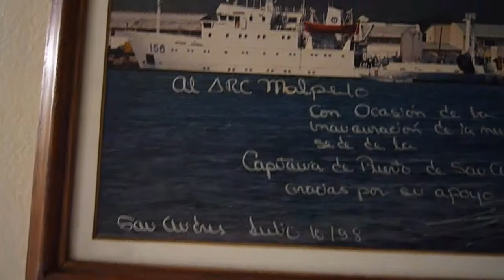En Cartagena, día 3, Astillero y Buque (y regreso a casa)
Bueno, ya era el día 3 del viaje por la costa norte de Colombia, grabando historias para un programa (que ya no existe) llamado Línea Tierra.
Buen desayuno para comenzar. Taxi rumbo al astillero más grande de Colombia, para sorprenderme de todo lo que contaban y mostraban (un man de montaña se sorprende con todo lo del mar). Hacía un día soleado (muy) en la heroica, menos mal.

Otro taxi hasta la Escuela Naval (y el capitan nos mandó una van), y allí montamos en una lancha sobre el Atlántico y viendo a Cartagena y sus edificios, nos dirigíamos al buque "Malpelo", donde nos trataron con honores, desde el almuerzo, las explicaciones, y el mostrarnos todo todo.
Por lo menos en Colombia hay plata para que científicos investiguen y aprendan de nuestro mar. (tener un buque en altamar vale un montón de dólares, en serio).

Ya con la mente llenisima de información, de regresa a Cartagena de Indias, a ver el atardecer, y por lo menos, caminar en la playa un ratico. El cielo nos recibió con un arcoiris del putas, y una negra me movió las carnes por 5mil pesos.

Muertos, esperando en aeropuertos (había escala en Bogotá, una chimba), llegamos a casa como a la 1am.

*Un video grabado en el 2010, con una Lumix compacta.